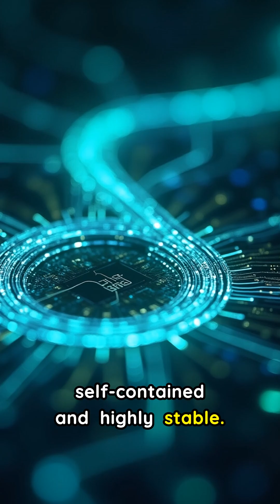Why Old Electronics Still Work Without Updates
Ever wonder why old radios or calculators never need software updates? It's brilliant engineering! Vintage tech was designed for specific, stable tasks with self-contained software, unlike modern devices that need constant updates. A true marvel of enduring design.